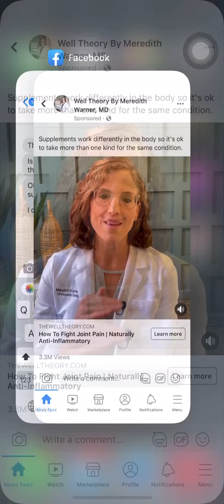September 1, 2022